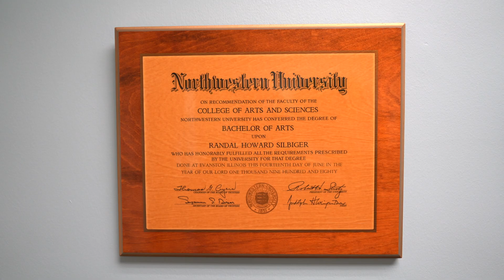A Taste of Clinical Skills | Herbert Wertheim College of Medicine at FIU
Assistant Professor and family medicine physician, Dr. Randal Silbiger, MD, will be discussing some of the foundational principles that FIU's medical school curriculum focuses on. It is no mistake that the Herbert Wertheim College of Medicine is known for training some of the best medical doctors in the nation!

In this video, Dr. Silbiger focuses on how FIU's Herbert Wertheim College of Medicine teaches proper hygiene and professionalism when interacting with a patient. Moreover, students at the Herbert Wertheim College of Medicine will learn that the patient should always feel respected, heard, and treated using the right tools.